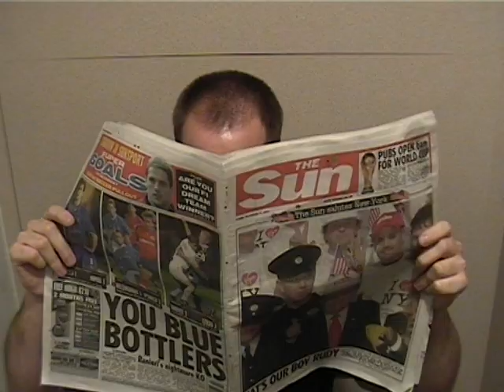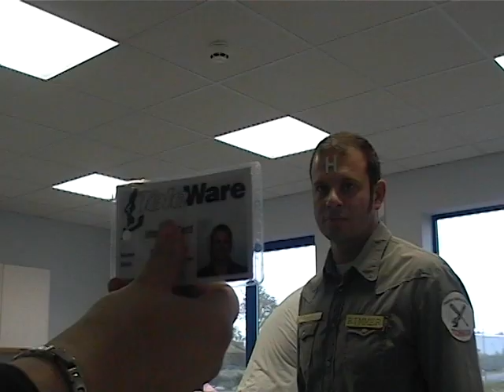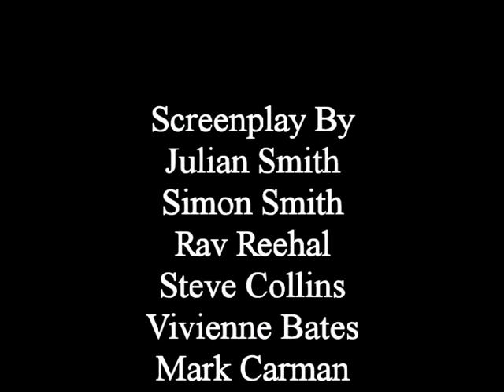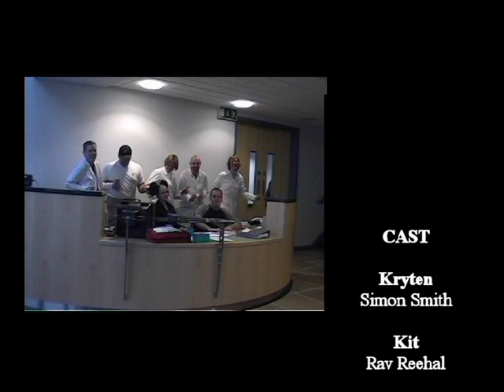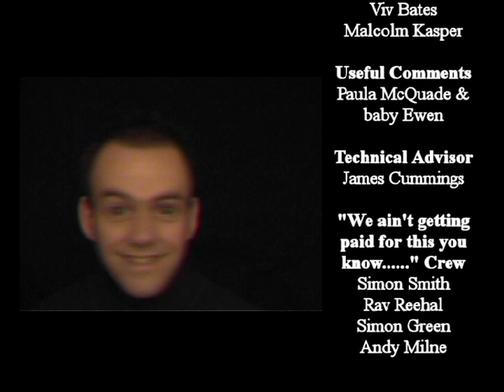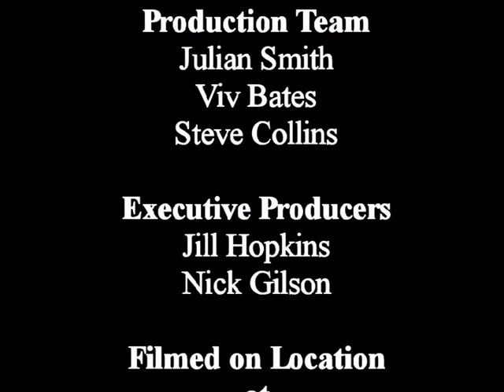Red Dwarf The Movie - The Directors Cut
Initially starting out as a joke at work due to a colleague resembling Arnold Rimmer this piece of fan film fiction spiralled into a fully fledged amateur video production. Made in 2001 when 4:3 home video cameras were more common it was intially made for Teleware employees at Christmas so some of the jokes and humour may pass you by. A copy on VHS was sent to Grant Naylor Productions who make Red Dwarf and they loved it so much it inspired a Fan Film competition which features on Red Dwarf VII Bonus DVD. This is the longer Directors Cut version. Make sure you watch all of the "Something About Mary" inspired end credits ! Also check out the outtakes on my YouTube Channel. The first ever Red Dwarf Fan Film.